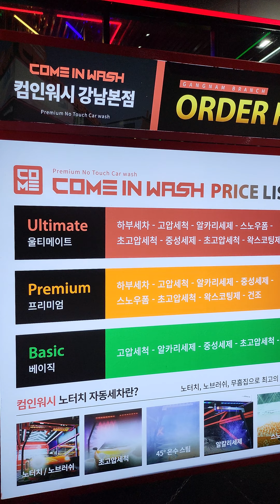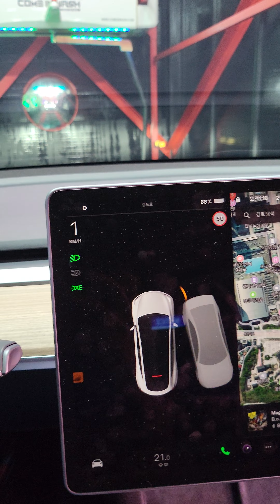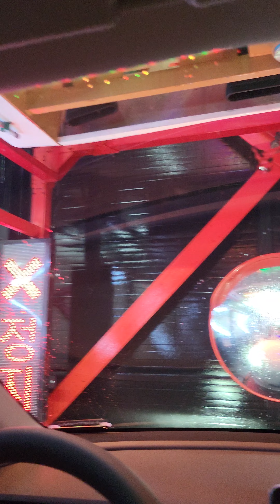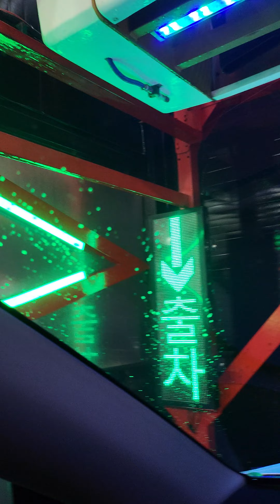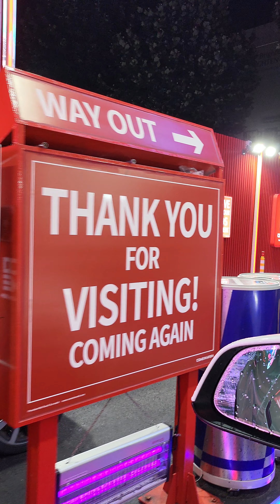컴인워시 강남본점 세차하자